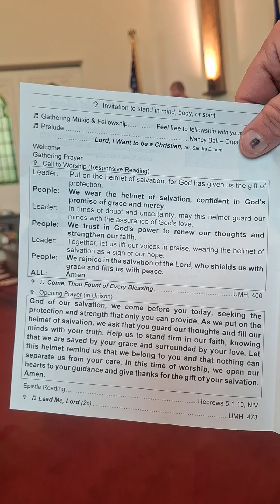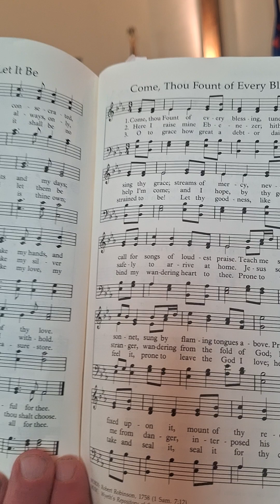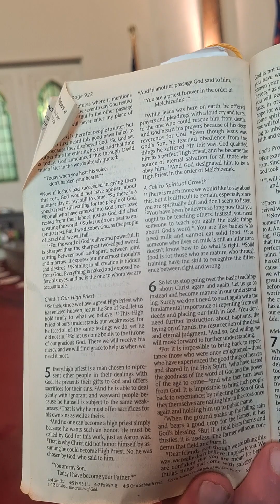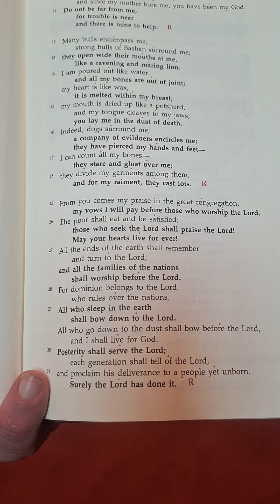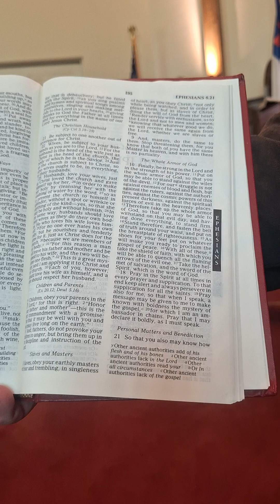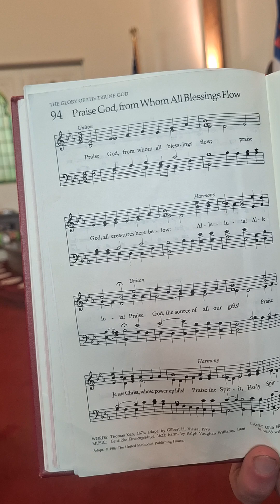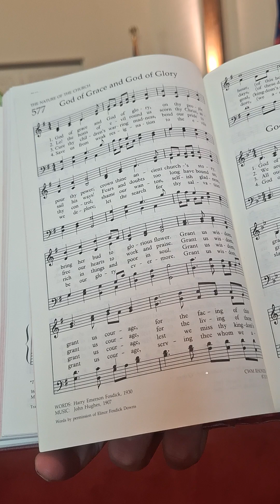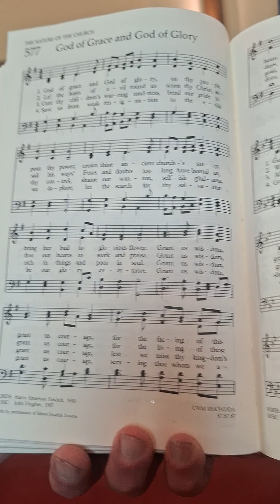stealey umc church in Clarksburg WV USA welcome to church ⛪️